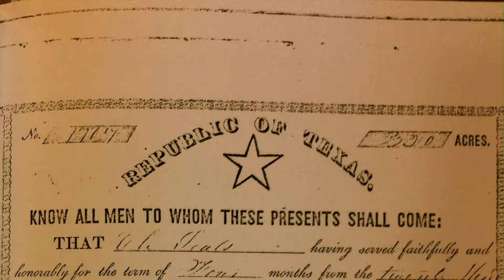Book Trailer - "Staggering: Life and Death on the Texas Frontier at Staggers Point" by Avrel Seale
This is the story of the settling of east-central Texas. It is a 50-year, multigenerational history of two families that helped settle the area now known as Bryan/College Station, Texas.